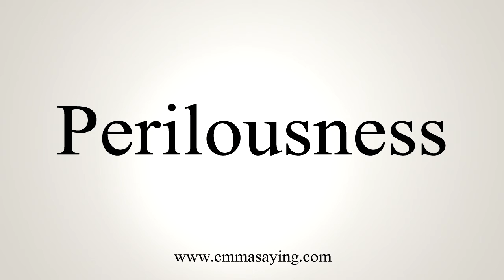How To Say Perilousness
Pronunciation of Perilousness: Learn how to pronounce the word Perilousness.